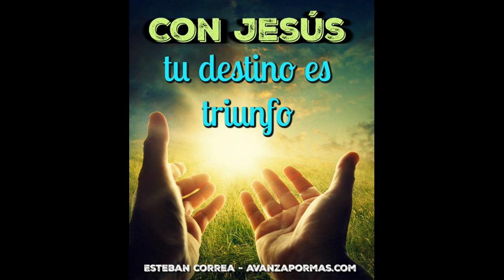CON JESÚS Tu Destino Es Triunfo - Más Que Vencedores Predica 289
Tu destino en Cristo es vencer, superar la prueba y salir triunfante. Nuestro Amo y Señor es Rey de reyes y Señor de señores. Su Espíritu nos guía a tierras de plenitud total. Siguiendo a Cristo, tu vida es éxito y triunfo hasta el fin. Amén.